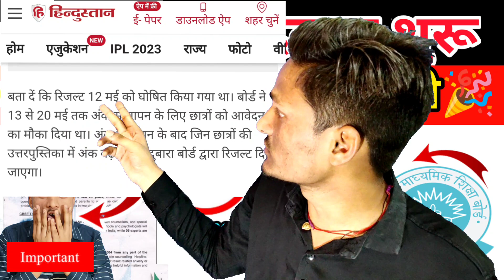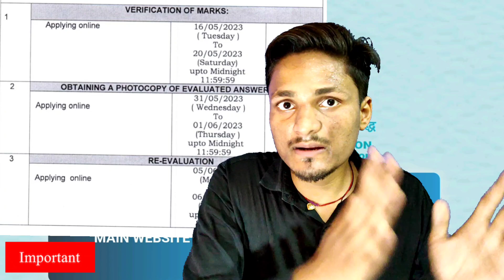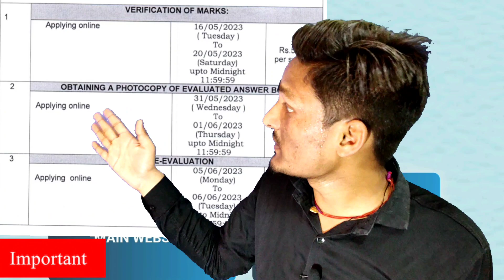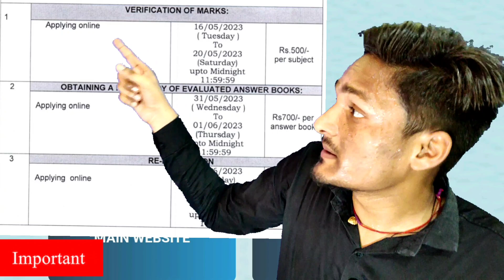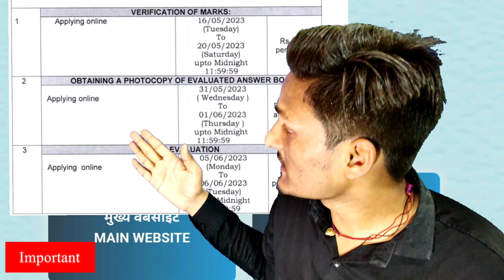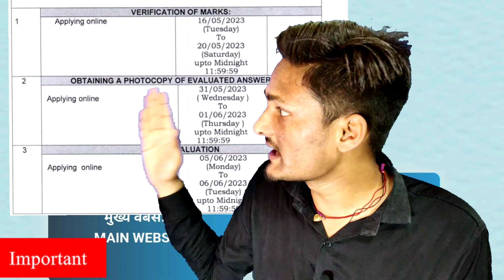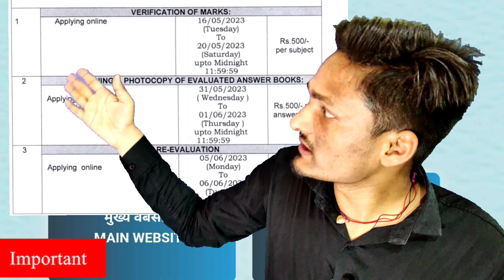Cbse compartment में बदलाव आया Good/ bad News 🥰|Compartment exam 2023🔥cbse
compartment exam 2023 paper pdf link
class 10/12